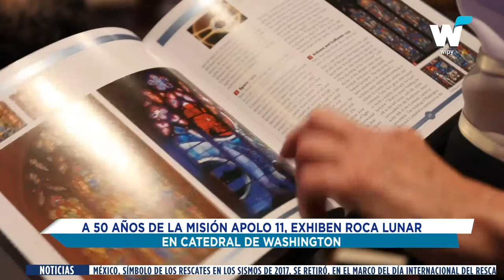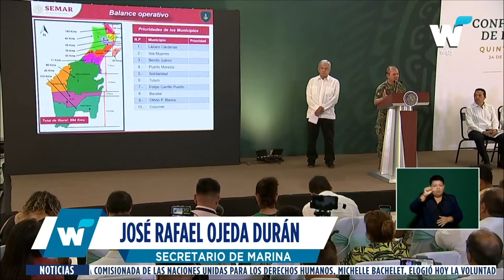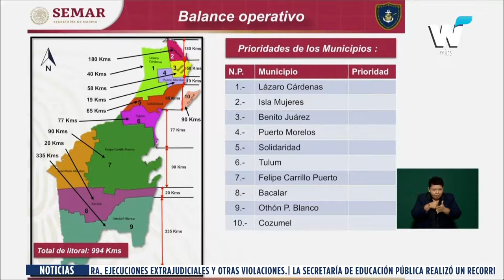NOTICIAS DEL 24 DE JUNIO